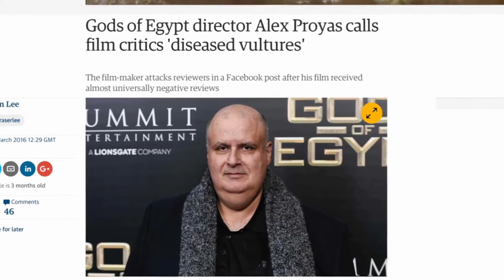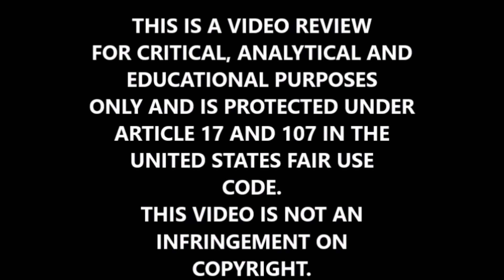The Worst Movies of 2016 (So Far)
Here are the most vile,putrid,rancid,unbearable,obnoxious travesties I've already wasted my time and money on this year.